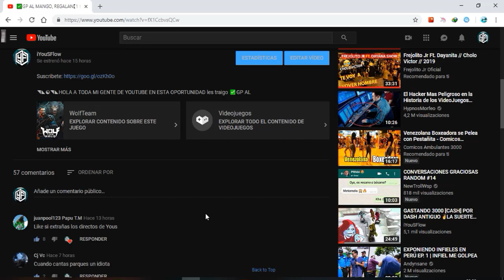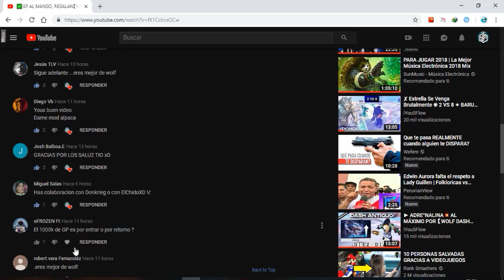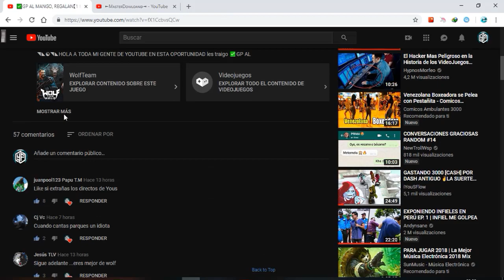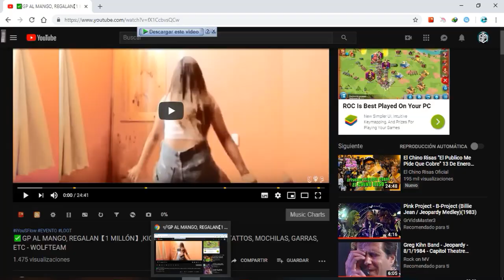✅REGALAN EL SET【TATUAJES LEYENDA OG】+ 500 MIL GP, RULETA ROTA, ETC - WOLFTEAM LATINO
◥◣☯◥◣HOLA A TODA MI GENTE DE YOUTUBE EN ESTA OPORTUNIDAD les traigo ✅REGALAN EL SET【TATUAJES LEYENDA OG】+ 500 MIL GP, RULETA ROTA,  ETC  - WOLFTEAM LATINO

Lα cσpiα dε εstε vidεσ,
sεяα dεnunciαdα.